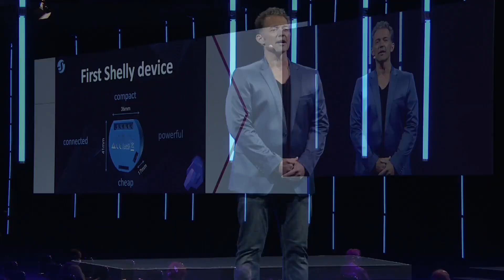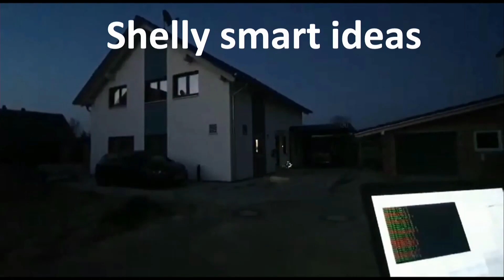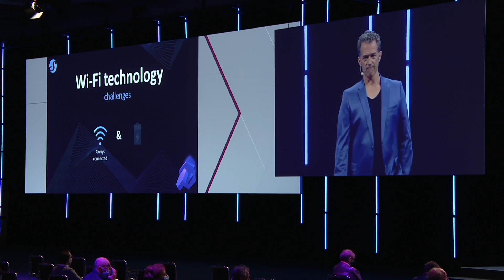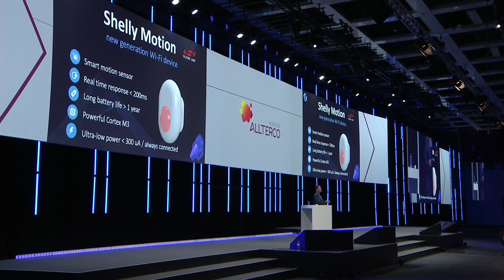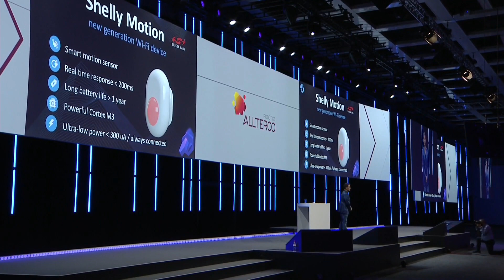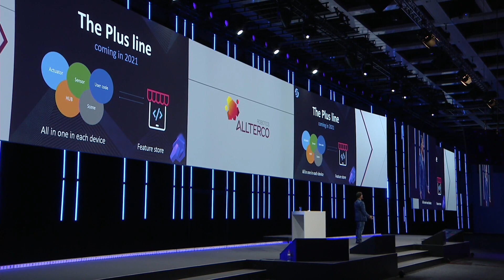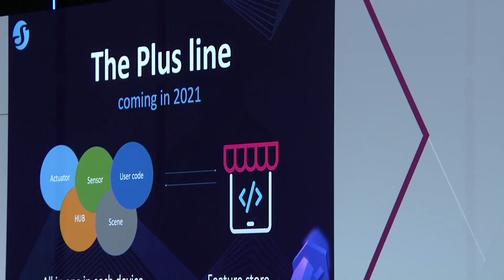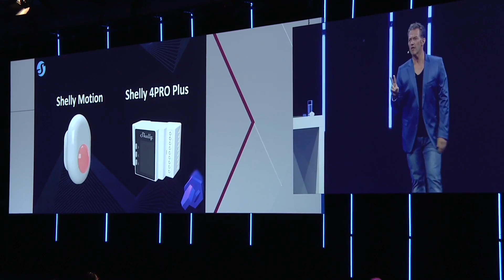Allterco announces 2 new Shelly products at IFA 2020. Shelly Motion and Shelly 4Pro Plus.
Vorteile: sehr günstige Angebote, auch bei kleineren Stückzahlen. Schnelle Lieferung. i.d.R. keine Versandkosten!
Vorteile: die günstigsten Preise bei großen Stückzahlen, komplettes Sortiment.
*oder über Amazon
Vorteil: für Prime-Mitglieder versandkostenfreie 1-Tages-Lieferung!

(*) Wenn Du über diese Links bestellst bekomme ich eine kleine Provision vom Anbieter (z.B. Shelly oder Wesmartify),
die ich für neue Videos verwenden kann. Für dich verändert sich der Preis nicht!
Vielen Dank!